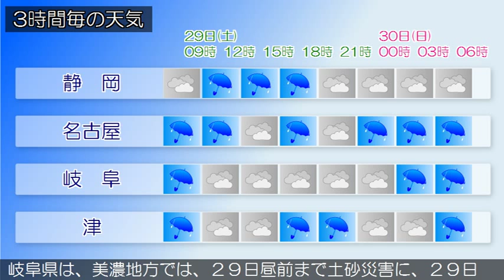2015/08/29 東海地方の天気予報 朝